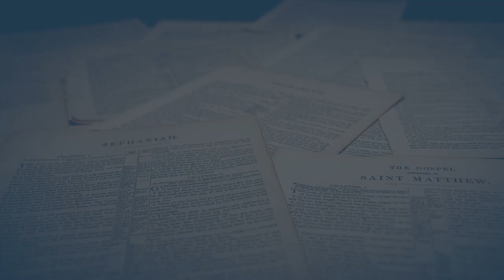What is Grace? | 3 Minute Thursdays | Pastor Mike Skahan